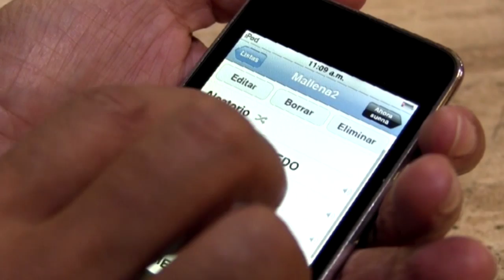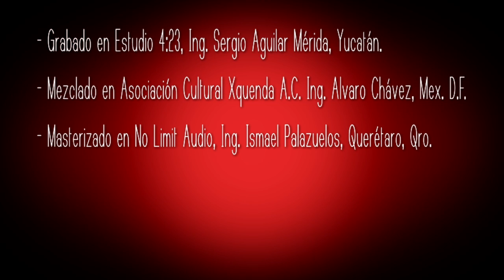"Aquí me quedo" Malena Durán canta a Pepe Elorza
Malena Durán canta a Pepe Elorza. "Aquí me quedo" del disco "Atréveme" 2013.
Arreglo: Arturo Guzmán y Alberto Palomo
Piano: Edgar Boffill
Bajo: Sergio Aguilar
Batería: Arturo Guzmán
Percusión: Armando Montiel
Video realizado por Joaquín Guzmán para teveunam 2014.